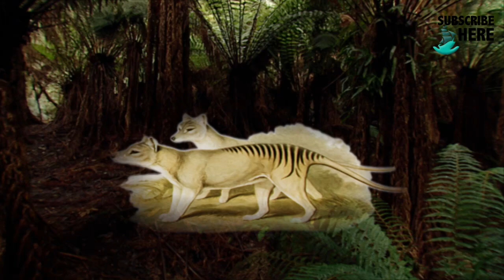Tasmania: Timid Devils and Ghost Tigers (full documentary)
The island of Tasmania was separated thirteen thousand years ago from the australian continent. Its isolation preserved her from the desertification that hit the continent making it the ultimate biological reserve Gondwana. Tasmania has became the home of species such as marsupials displaced by the rest of the planet.